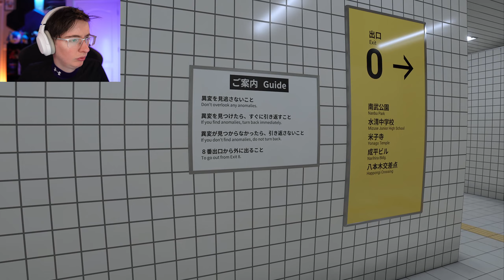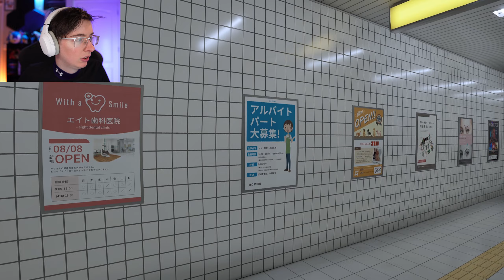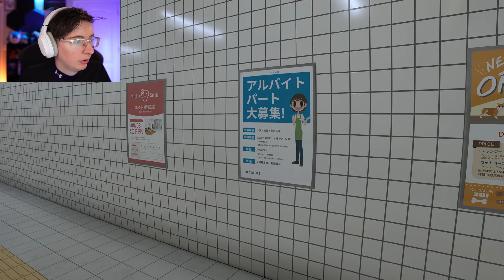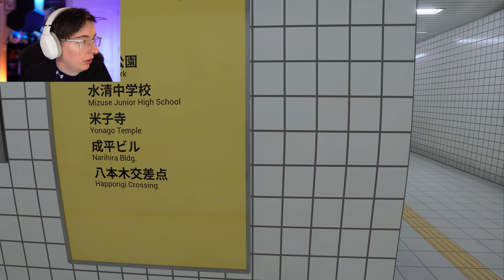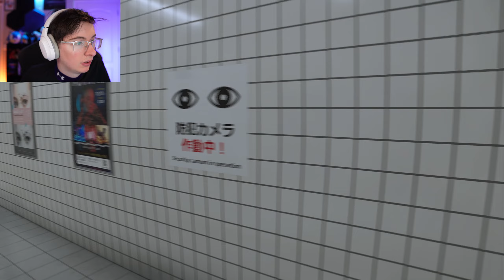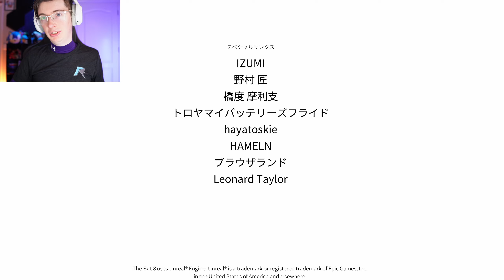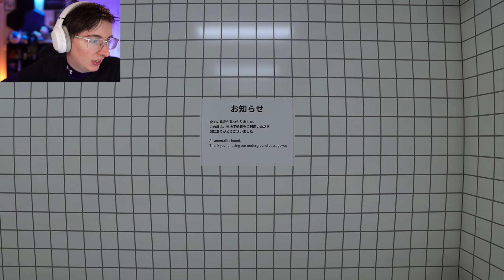Observing My Way To The EXIT 8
Been sitting on this for a while, but finally here it is. Exit 8 is a liminal space spot the difference game, it's pretty cool.